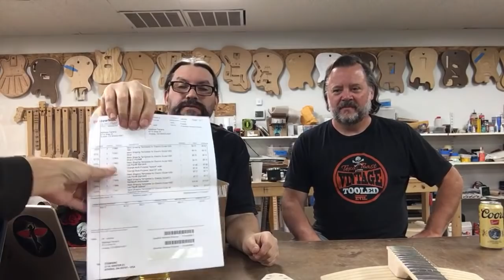Happy Hour Live! Why is Matt so loud? Will Rick Turner be mad? Farewell Toecutter and Squiggy.